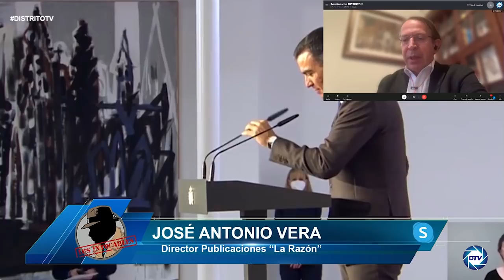José Antonio Vera: Sánchez tiene los días contados en Moncloa, PP y Vox están listos para gobernar